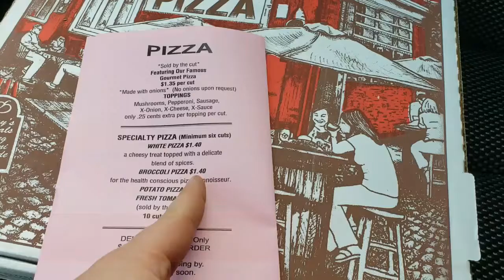Ceccoli's Pizza - Wilkes Barre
Ceccoli's Pizza offers "pan fried sicilian" style pizza which is very popular in the Wilkes-Barre area of Luzerne County.  The pizza has some similarities to Detroit style pizza, but not exactly.  Ceccoli's is one of approximately 25-30 pizza shops who offer this type of pizza, but their formula is a little unique with a smoother, more savory sauce and a cheese blend that isn't all that sharp.  The restaurant is a true throwback and the quintessential family-owned small business.  I very much enjoyed my trip there, and I hope you will share your experience in the comments below!